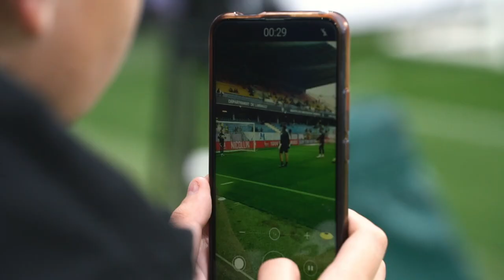LE FILM DU MATCH : Inside MHSC 2-0 FCN